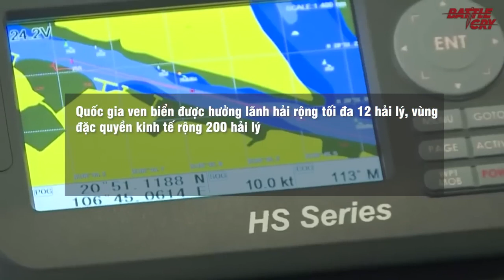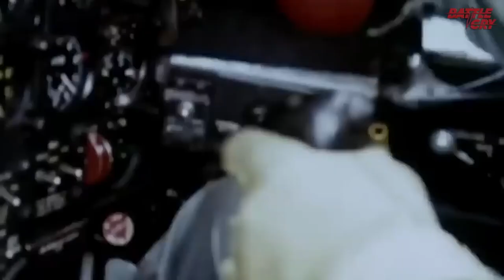TẠI SAO BẠCH LONG VĨ LẠI LÀ HÒN ĐẢO QUAN TRỌNG NHẤT Ở ĐIỂM NÓNG VỊNH BẮC BỘ